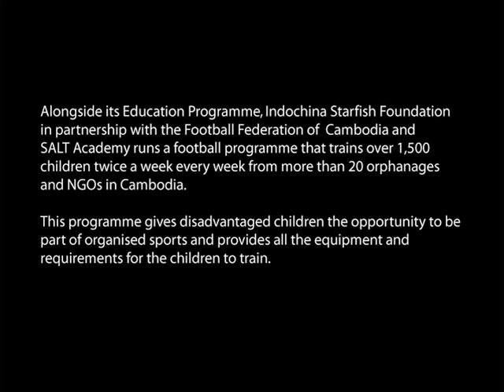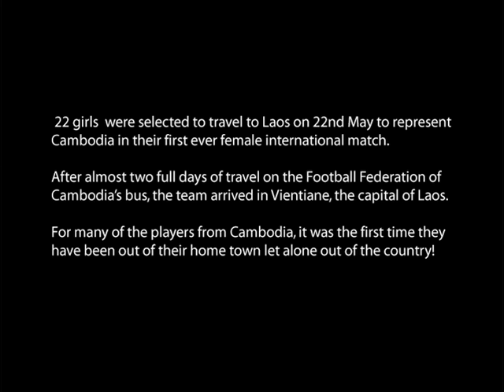ISF Girls Int. Football Tournament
Supported by funding from Barclays Capital, ISF will host the second all Girls Tournament in the Old Stadium Phnom Penh on 13 March. Twenty two teams from Siem Reap, Kendal, Battambong, Prey Veng and Phnom Penh have been invited to participate. This will be a day to remember as the majority of the girls have never attended a match in a stadium, let alone played in one!

The tournament follows the inaugural ISF Girls Football Tournament for U16s held in 2009. This tournament included 13 teams who represented 15 different NGOs from Siem Reap, Battambong and Phnom Penh. The day was a platform for the girls to show their talent and interest in football  something we were told girls in Cambodia didnt have!! Its success was supported by the Football Federation of Cambodia (FFC) and Sports and Leadership Training Academy (SALT).

It was a completely new event for ISF and the first of its kind in Cambodia.